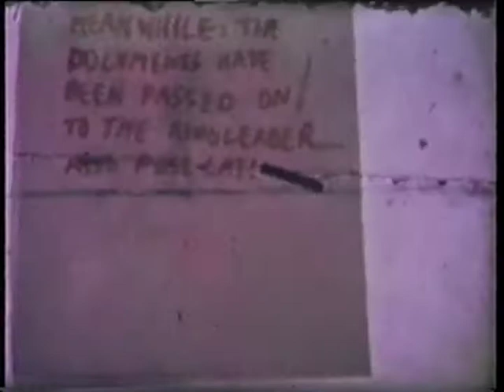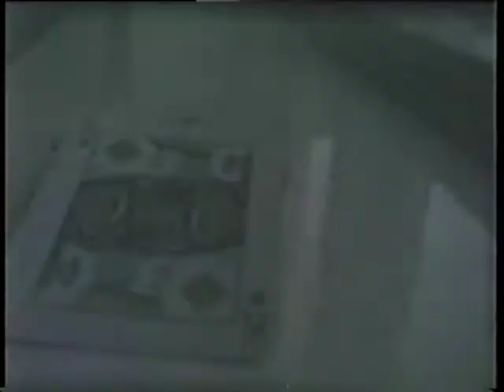The Blackmailers - 8mm home movie adventure from 1974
By Kev aged 12, an adventure on 8mm film starring Jude Sutherland, Alison Wright, Nick Tyson and Kev Sutherland. Transferred to VHS in the late 80s, which is where the dodgy soundtrack comes from. Twitter @KevFComicArtist